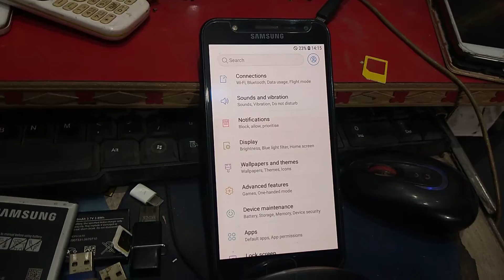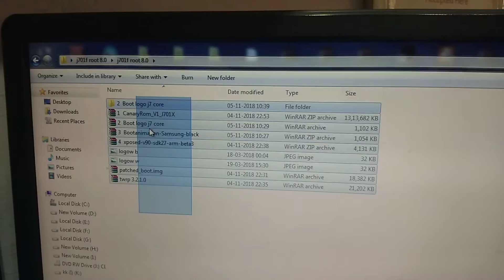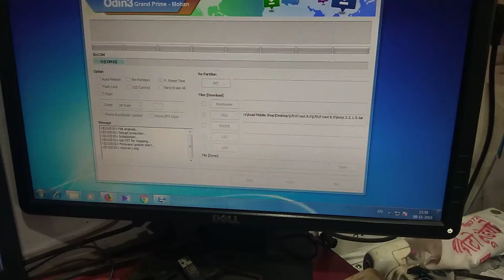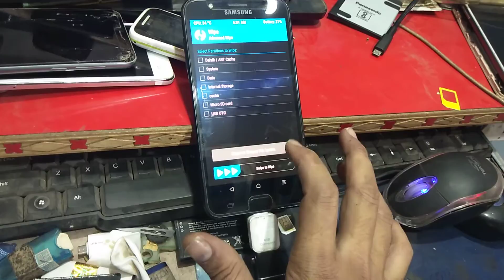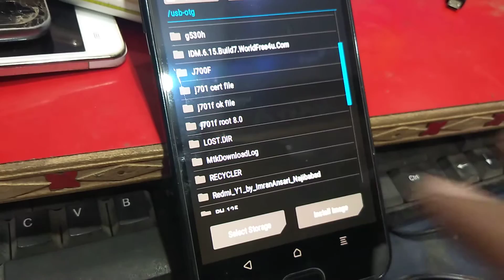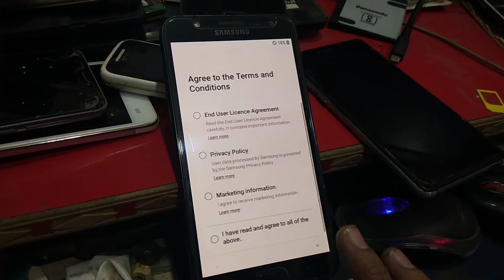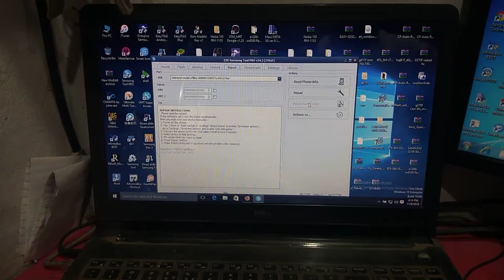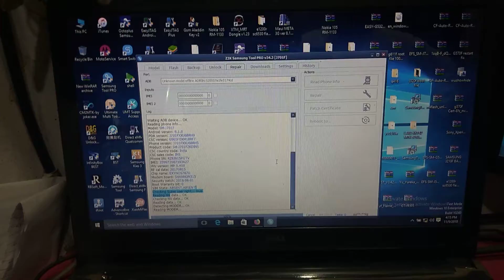Samsung J701F J7Core J7NEXT ROOT 8.1.0 WITH PROOF